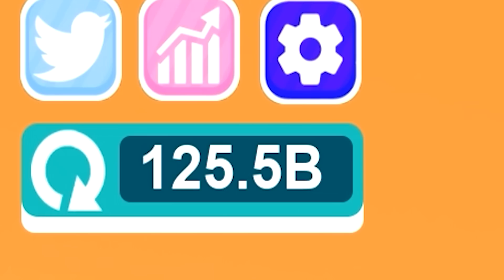ROBLOX 😂😂😂😂 HEUREUX 😂😂😂😂 SIMULATEUR 😂😂😂😂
Happy Simulator